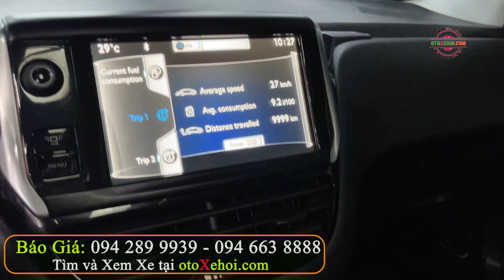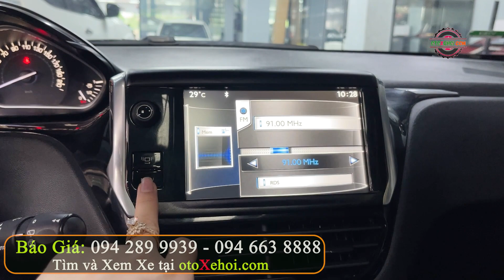Peugeot 208 2013 đăng ký 2015 xe ô tô cũ kiểu dáng Hatchback full công nghệ